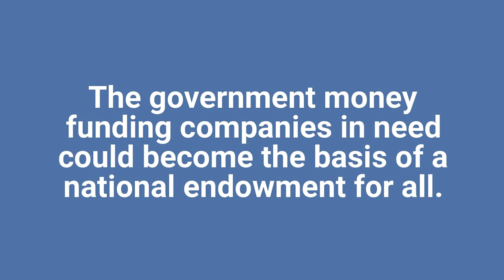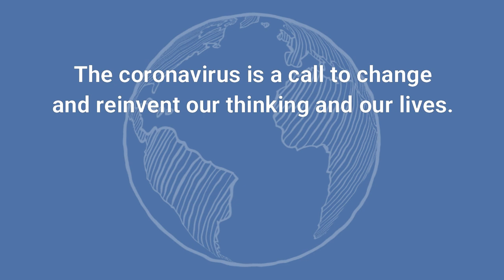Making Capitalism Fairer for Everybody | Nicolas Berggruen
The Covid-19 recession is an opportunity to restructure capitalism and mend inequality. In this clip, Nicolas Berggruen explains how  pre-distribution can make capitalism fairer for everybody.

This clip was an excerpt from an article that was first published on Medium